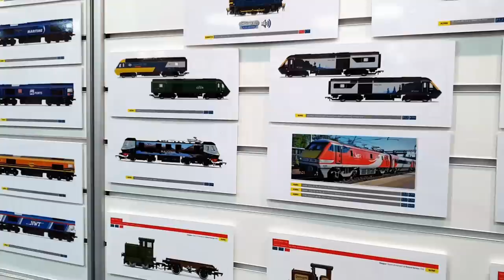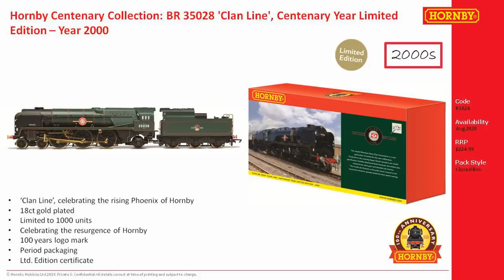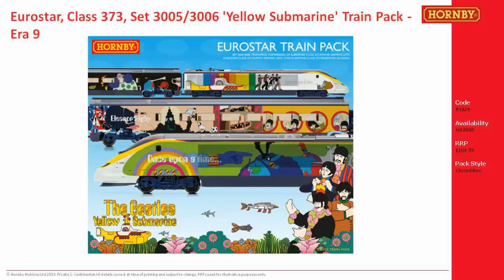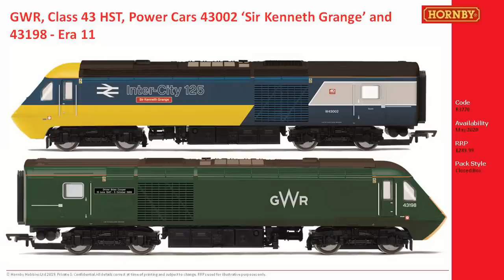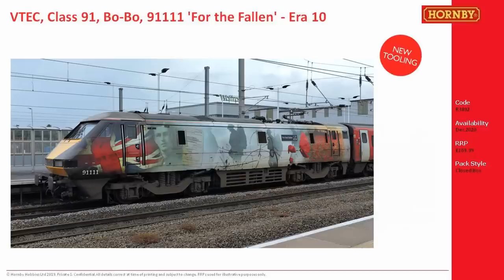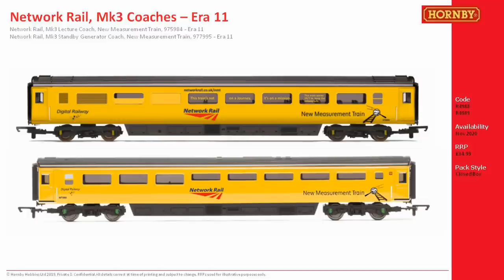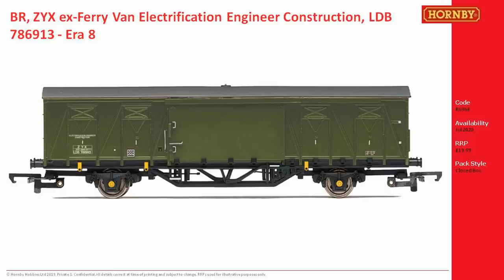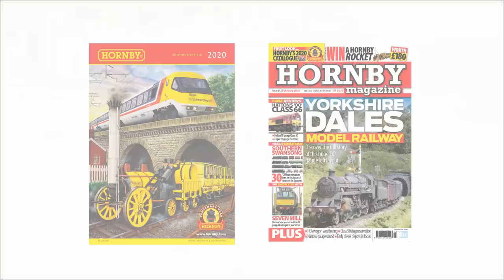The Hornby 2020 Range | Full review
Hello and welcome to the Hornby Magazine in-depth review of the Hornby 2020 catalogue and range.

In this video we are joined by editor Mike Wild and @NewJunction's Richard Watson as they go through the entire 2020 range.

Don't forget you can purchase your own Hornby 2020 catalogue and February edition of Hornby Magazine together from selected Tesco and WHSmith stores saving £4 over the full price of the pair in a fantastic offer! The total offer price is £10.69 - not under £10 as shown in the video - subject to availability. If you would like assistance in finding a stockist please call the Hornby Magazine customer services team on 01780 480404.

Information relayed in this video was correct at the time of production, but is subject to change.